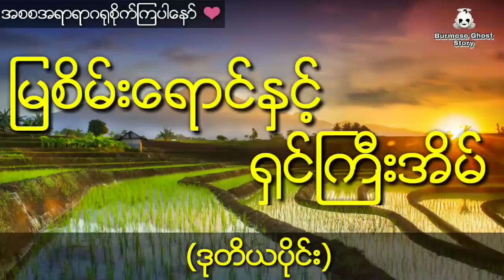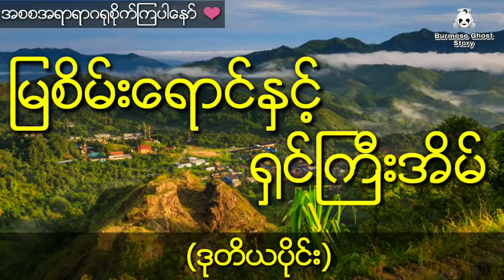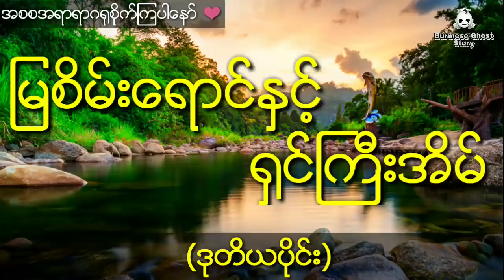နီမောင်နှင့်ရှင်ကြီးအိမ်မှ ကျိန်စာသင့်နေသောကျွန်းတလား (ဒုတိယပိုင်း)